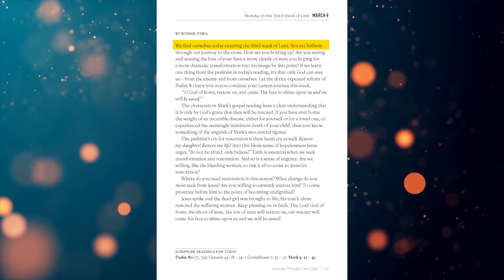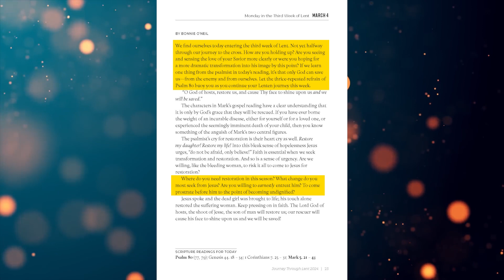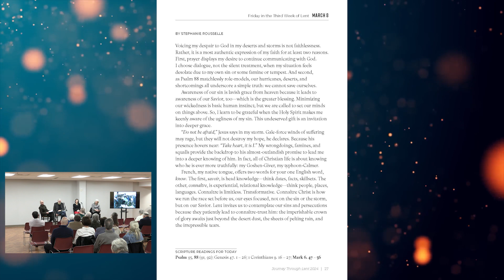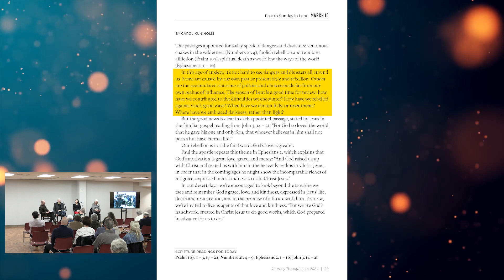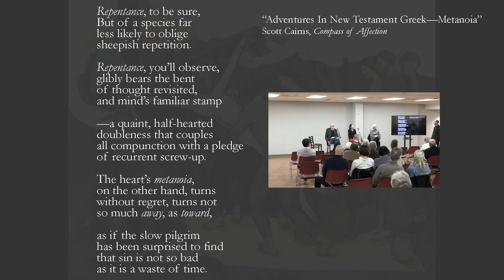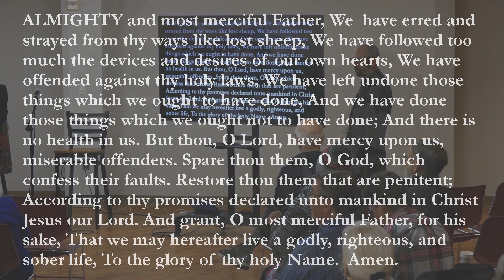Journey Through Lent 2024 | Session 4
A lot of traditions emphasize the confession of sins during this season. But let's be honest. Aside from the "big" sins... what really makes sin so bad anyway? Dr. Brian Williams leads a discussion on the importance of confession and why sin can be more than just bad behavior.

Through this series, we'll use a booklet we've published in house called "Journey Through Lent". If you live on the Philadelphia Mainline, getting a copy is as easy as walking through our front doors and picking one up from our welcome table.

If you're on the Philadelphia Mainline and looking for a church home, you won't find another family like the Church of the Good Samaritan. Come by for one of our services! If you're searching for a place where you belong... you've found it.

Weekly Services of Holy Eucharist
Sunday, 7:30 am | Rite I, Chapel
Sunday, 9 am | Rite II, Church (Livestreamed)
Sunday, 11:15 am | New Chapel, Church (Livestreamed)

We look forward to serving and praying for you, even if you don't live close by.